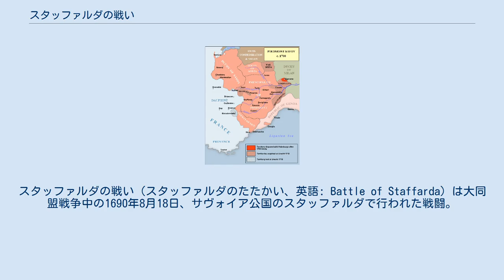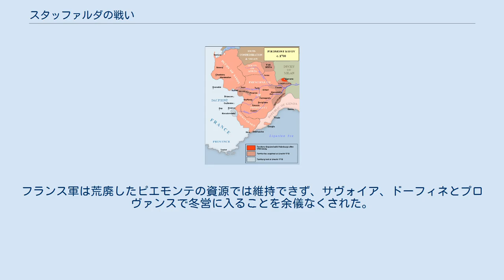スタッファルダの戦い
ヴィットーリオ・アメデーオ2世
スタッファルダの戦い（スタッファルダのたたかい、英語: Battle of Staffarda）は大同盟戦争中の1690年8月18日、サヴォイア公国のスタッファルダで行われた戦闘。
スタッファルダの戦いはサヴォイア公ヴィットーリオ・アメデーオ2世が同年にアウクスブルク同盟に加入した以降、大同盟戦争のイタリア戦役における大規模な戦闘としては初だった。
戦闘はニコラ・カティナ率いるフランス軍の勝利に終わり、カティナはそのままピエモンテ地方の砦を次々と落とした。
サヴォイア公国もほぼ全土が占領されたが、疫病、歩兵の不足、そして補給の問題により、フランス王ルイ14世が望んだサヴォイア首都トリノの包囲はできなかった。
 大同盟戦争の3年目となる1690年、主戦場のスペイン領ネーデルラントではオランダ軍がイングランド軍の助力を借りて（スペイン軍からの援助は少なかった）戦っていた。
ライン川沿岸では主にドイツ諸侯の軍勢がフランス軍に戦っていたが、最終的にはネーデルラントと同じく、決定的な結果とはならない。
同盟軍が「我らが入れる[...]程度の大きさの、フランスへの[...]門」を開かせる望みを持てるのは、イタリア戦役であった。
 1690年時点でのヴィットーリオ・アメデーオ2世の領土はニース伯領、サヴォイア公国、そして首都のトリノを含むピエモンテ公国に分かれていた。
 サヴォイア公ヴィットーリオ・アメデーオ2世の領土はニース伯領、サヴォイア公国、アオスタ公国、そしてピエモンテ公国に分かれていた。
ニース伯領はアルプス山脈が地中海の海辺になっている部分であり、サヴォイア公国はフランスのドーフィネ県と隣接していたアルプス山脈の部分にあたり、ピエモンテ公国は首都のトリノを含め人口が最も多く、最も重要な地域であり、ポー平原とアルプス山脈の山麓を繋げていた。
 フランス王ルイ14世にはサヴォイアをフランスの格下に見る向きがあった。
ヴィットーリオ・アメデーオ2世は常に独立を維持しようとしていたが、度々フランス王に従わなければならない封臣に成り下がっていた。
大同盟戦争が勃発する以前にフランス軍がイタリアの要塞2箇所駐留しており、1つは西のピネローロで、1631年のケラスコ条約に違反して占領した以降50年ほど経っていた。
もう1つはカザーレであり、1681年にマントヴァ公爵フェルディナンド・カルロが100万リーブルと年金6万リーブルでルイ14世に売却していた。
 1690年初、ヴィットーリオ・アメデーオ2世はまだ反仏の立場を明らかにしていなかった。
彼の軍は小規模であり（1690年初の時点では8千人程度）、フランスに侮られていたが、ルイ14世はサヴォイアをフランスの勢力圏に置く重要性に気づいていた。
フランスはヴィットーリオ・アメデーオ2世の主権を無視して要求を突き付けた。
その要求とはヴィットーリオ・アメデーオ2世が自軍の半分近くにあたる歩兵2千と竜騎兵3個連隊をフランス軍への援軍としてスペイン領ネーデルラントに派遣するか、それをニコラ・カティナの軍勢と合流してスペイン領ミラノ公国を攻撃することだった。
さらに、カティナにトリノ城とポー川下流のヴェッルーアを引き渡すことも要求された。
フランス陸軍大臣ルーヴォワ侯爵はもしヴィットーリオ・アメデーオ2世が要求を断った場合、「一生覚えられるよう懲罰される」と述べた。
 フランスの要求はサヴォイアの独立を侵害するものであり、その脅しは逆効果となった。
1690初夏にはヴィットーリオ・アメデーオ2世がフランスに立ち向かう必要を悟り、アウクスブルク同盟への加入を模索した。
しかし、彼も同盟への加入に条件を付けた。
彼はサヴォイア家とマントヴァ公家のモンフェッラート公国をめぐる争いを持ち出して、カザーレを完全に破壊することを最低限の条件とした。
またサヴォイアが同盟側に立って参戦する必須条件としてピネローロの割譲を要求、ドーフィネの領土の一部を得ることも求めた。
ヴィットーリオ・アメデーオ2世は急いで戦争の準備を行い、イングランドとスペインからの資金援助をめぐる交渉の後、6月4日に正式に対仏宣戦した。
 7月、カティナはピエモンテにおけるフランス軍約1万2千人の指揮を執った。
一方、ヴィットーリオ・アメデーオ2世はスペインの援軍1万がミラノから派遣され、プリンツ・オイゲ...